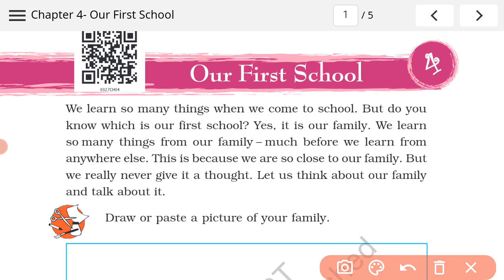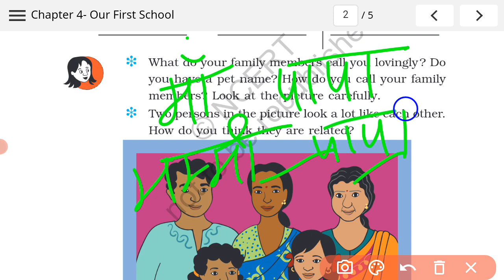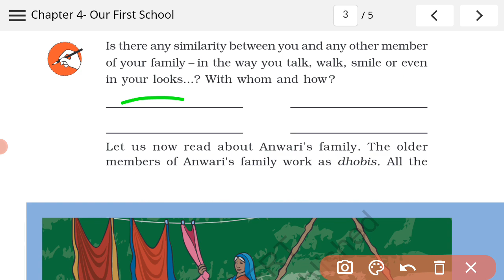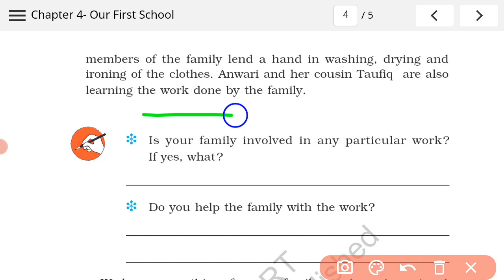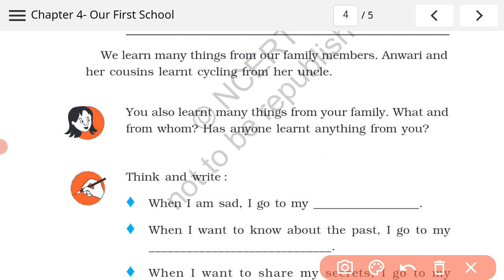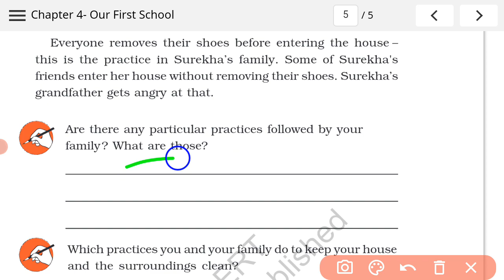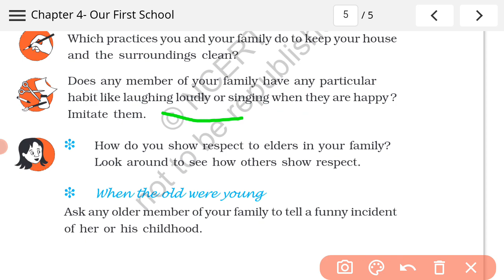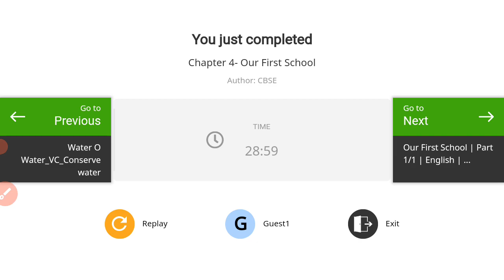Our First School || Ch-4|| class 3 EVS ||ncert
Water O' Water || lesson full explanation